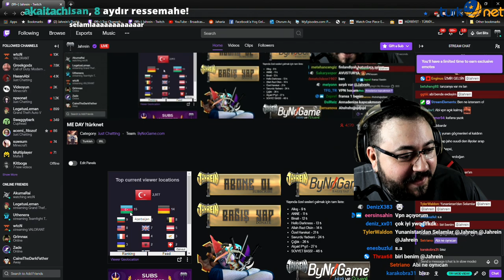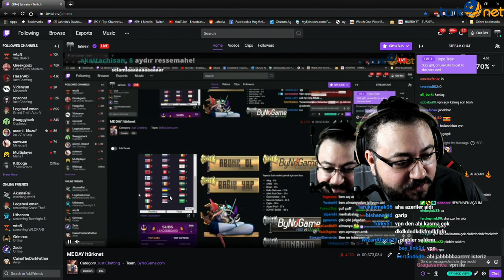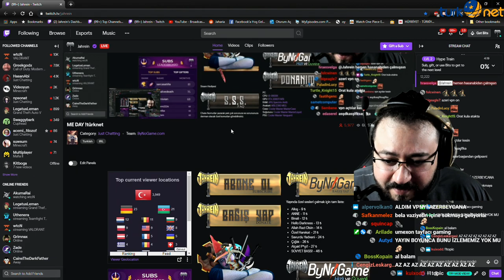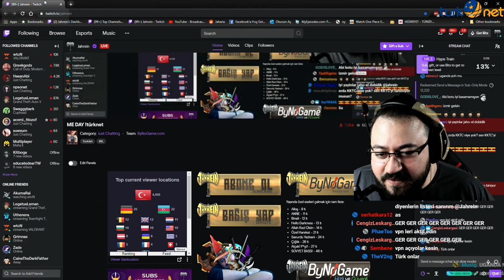Jahrein - Hangi Ülkelerden İzlendiğine Bakıyor.